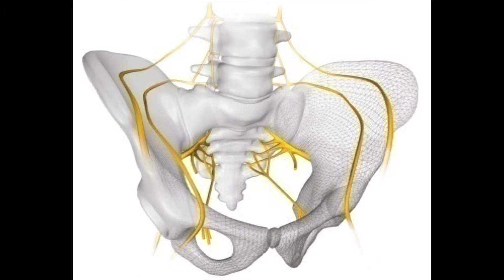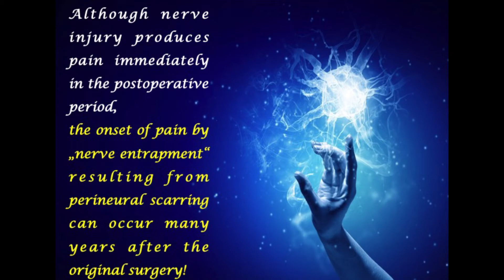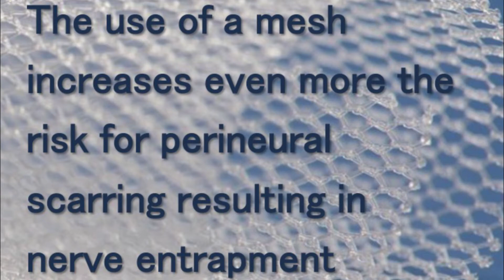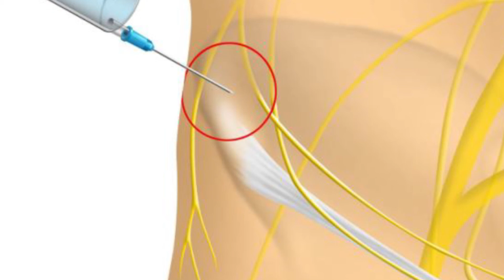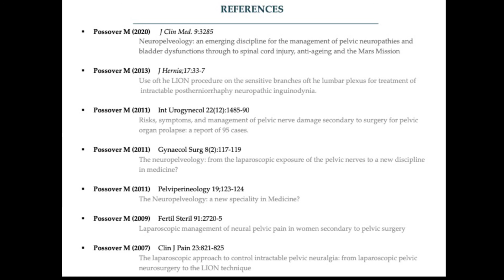Groin Pain after Hernia Repair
Neuropelveological approach of neuropathic groin pain after surgical inguinal repair